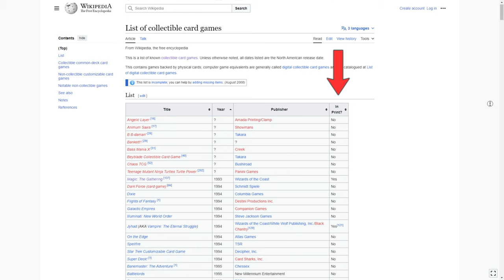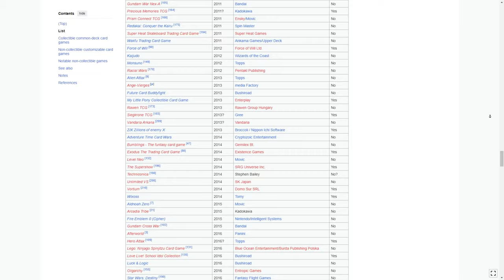SONO TROPPI! - IL MERCATO DEI TCG E' TROPPO SATURO!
Signori, come sempre alle 8.00 di mattina, scopriamo assieme se è vero che oramai, il sempre più elevato numero di TCG sul mercato sta portando questo mondo al collasso. Buona visione!